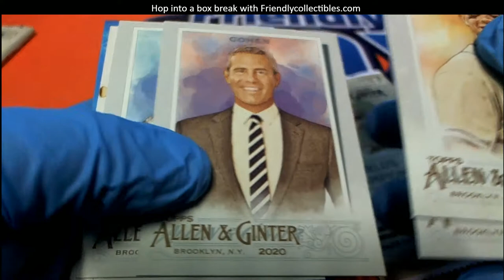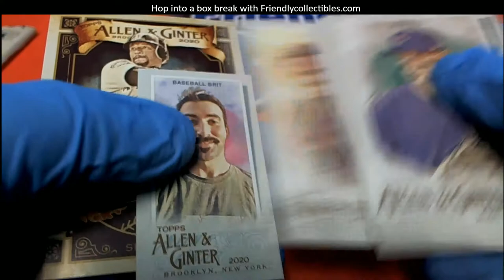2020 TOPPS ALLEN & GINTER BASEBALL HOBBY Joe's PacksID 19AGPYOP0991